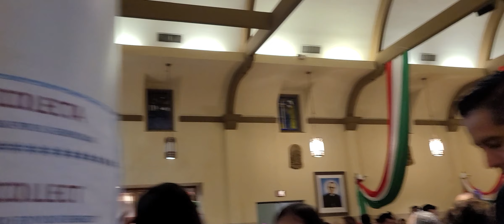December 12, 2023